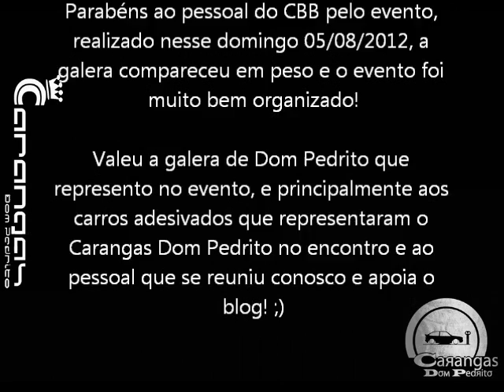1° Encontro de Carros Baixos de Bagé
Um pequeno vídeo do encontro do dia 05/08/2012 no posto Latina em Bage-RS.
Encontro organizado pelo Carros Baixos Bagé!